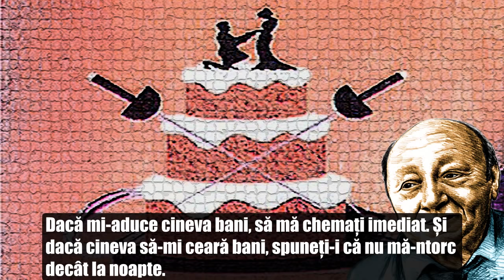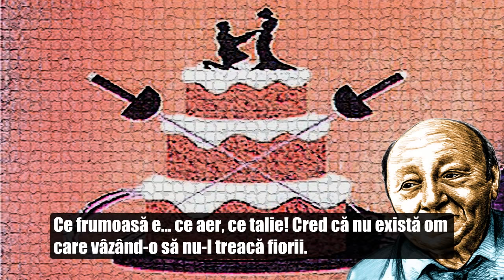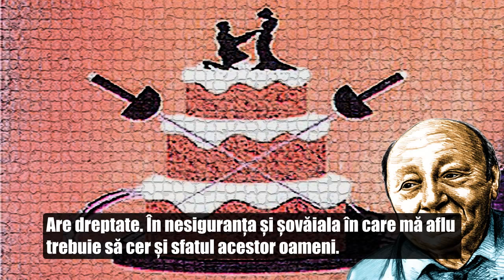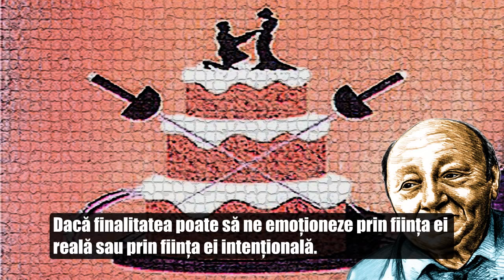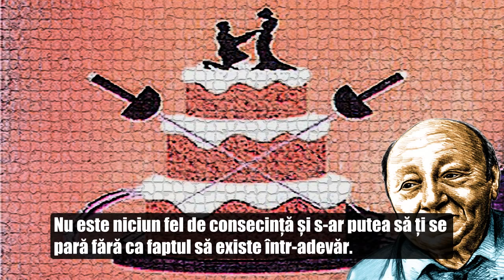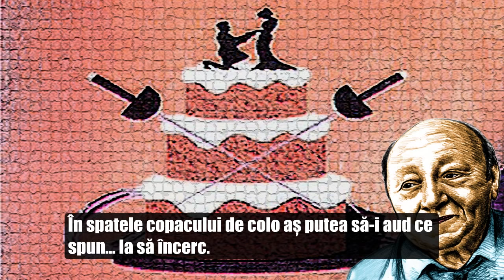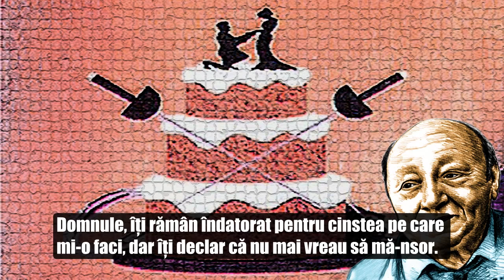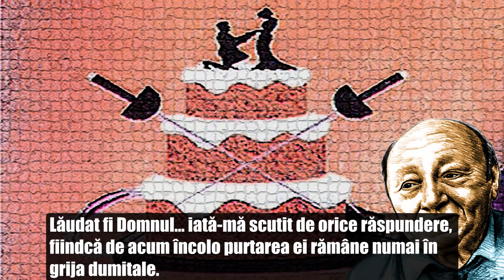CĂSĂTORIE CU DE-A SILA cu Marin Moraru, Dem Rădulescu, O. Cotescu 🎭 Teatru Radiofonic Subtitrat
Teatru radiofonic după comedia lui Molière "Le Mariage forcé". Înregistrare din anul 1970.
Actori în distribuție: Marin Moraru (Sganarelle), Dem Rădulescu (Pancratius), Octavian Cotescu (Marfurius), Mircea Balaban (Geronimo), Adela Mărculescu (Dorimena), Constantin Florescu (Alcantor), Valentin Plătăreanu (Alcidas), Lycaste (Gheorghe Crâșmaru)

Subtitrare în limba română motor de căutare a replicilor din teatru și film românesc.